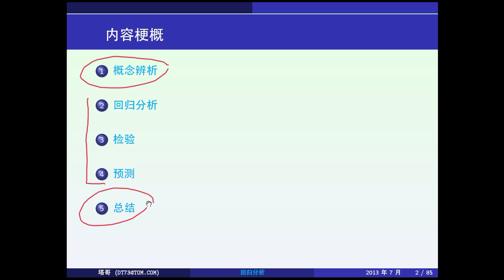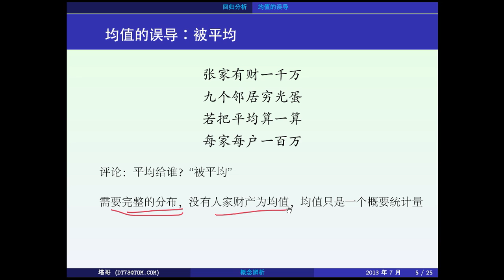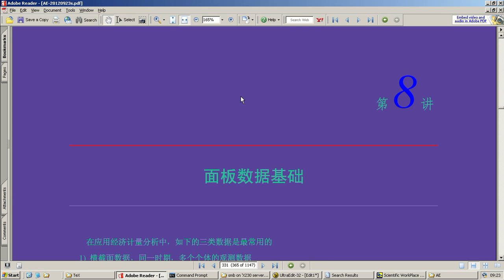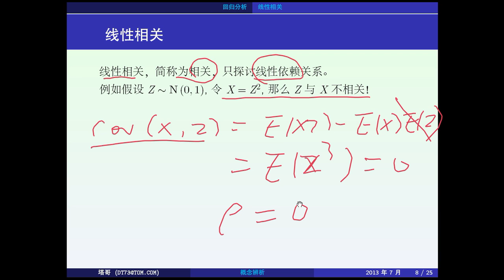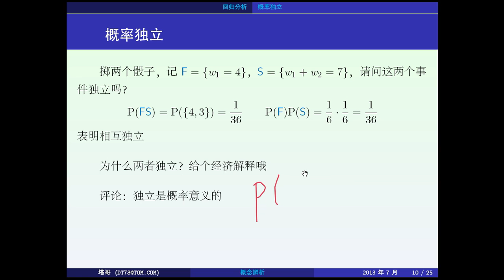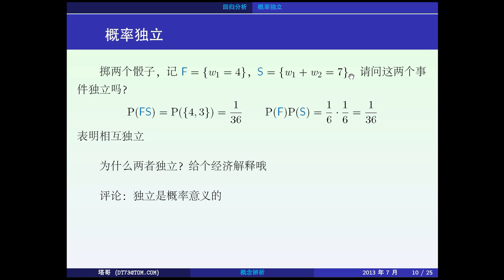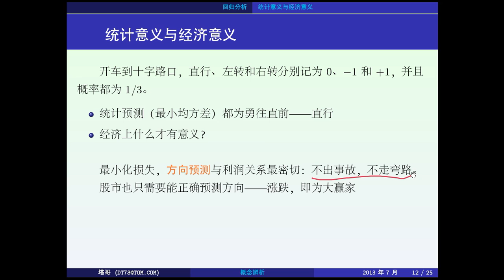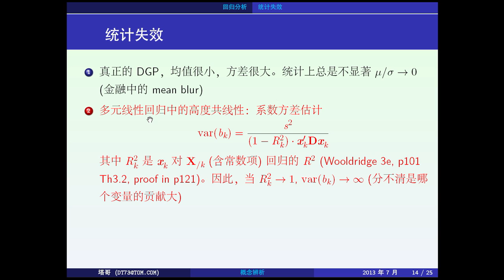经济计量分析 回归分析 的部分概念辨析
2013年人大论坛现场培训之屏幕原始屏幕录像

概念辨析

   ∙  均值的误导：总平均治愈率越高越好吗？
   ∙  相关系数：能描述非线性依赖关系吗？
   ∙  概率独立：两事件独立，就不相干(关联甚至函数关系)吗？
   ∙  统计意义与经济意义：两者一致吗？
   ∙  统计失效：什么时候统计方法无能为力？